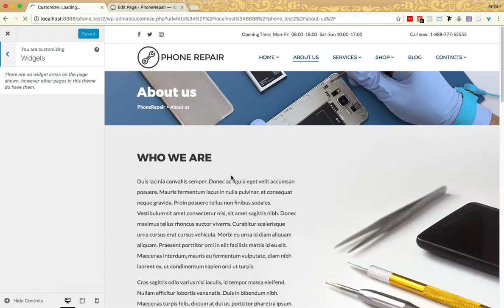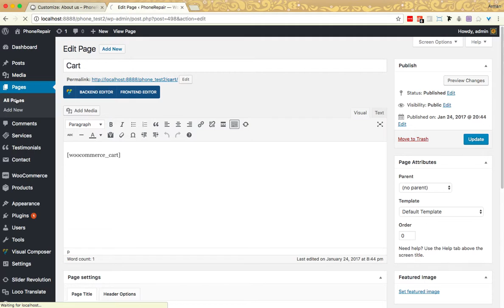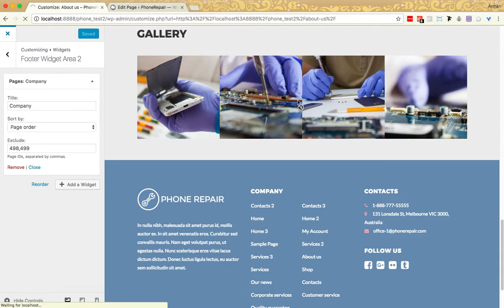Phone Repair - How to remove certain pages from Pages widget in the footer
Phone Repair WordPress Theme was created for entrepreneurs working in the field of electronics repair services, and is ideal for smart phone, mobile device, computer and appliance repair shops.
This template is a perfect combination of stylish design and helpful content, which will be the hallmark of your company on the market.